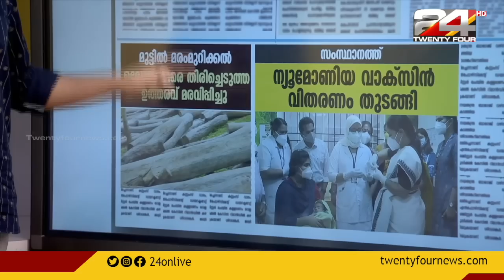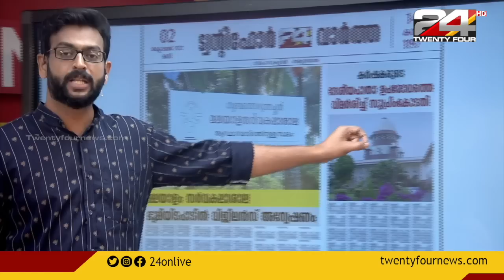പാലാ സെന്റ് തോമസ് കോളജ് ക്യാമ്പസിൽ അരുംകൊല | NEWS NIGHT | 01 October 2021 | 24 NEWS